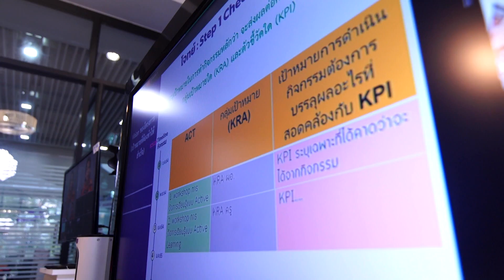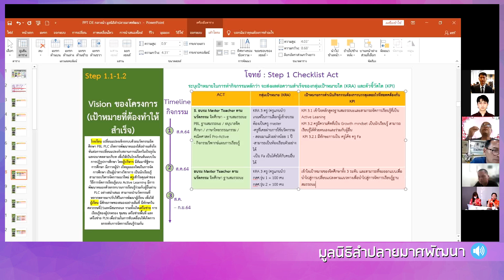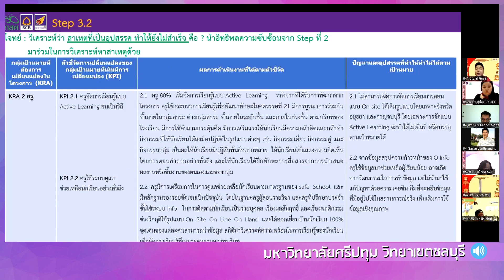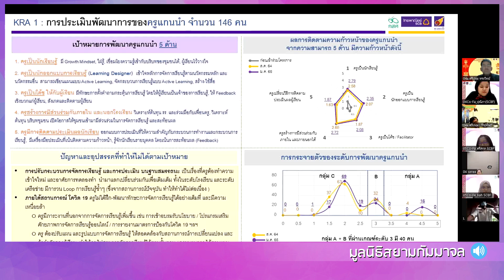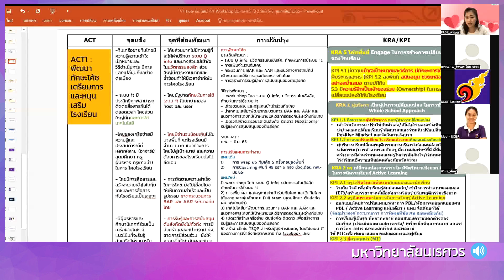เวทีอบรมเชิงปฏิบัติการ Developmental Evaluation (DE) ช่วงกลางน้ำ ปีที่ 2 โดย มูลนิธิสยามกัมมาจล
หัวเรื่อง : เวทีอบรมเชิงปฏิบัติการ Developmental Evaluation (DE) ช่วงกลางน้ำ ปีที่ 2 โดย มูลนิธิสยามกัมมาจล

โครงการสนับสนุนกระบวนการประเมินเชิงพัฒนาคุณภาพโรงเรียนทั้งระบบ Developmental Evaluation (DE)

งานเวทีอบรมเชิงปฏิบัติการ Developmental Evaluation (DE) ช่วงกลางน้ำ ปีที่ 2
และ 5 - 6 กุมภาพันธ์ 2565
ผ่านระบบออนไลน์ Zoom meeting